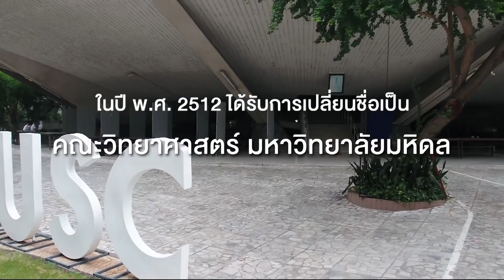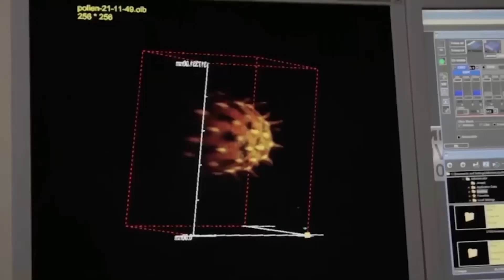Faculty of Science, Mahidol University Presentation